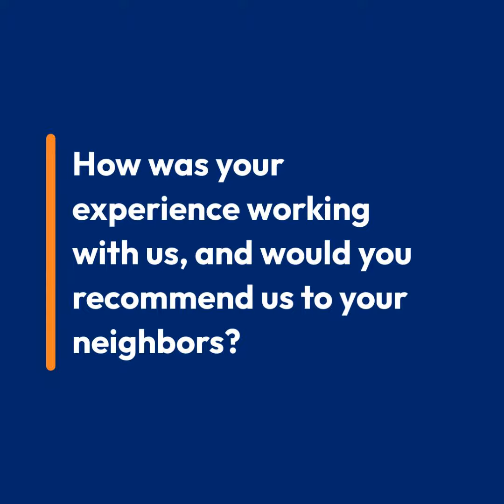Charles Recommends Solar Tech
Solar Tech is San Diego's #1 choice for residential and commercial solar.